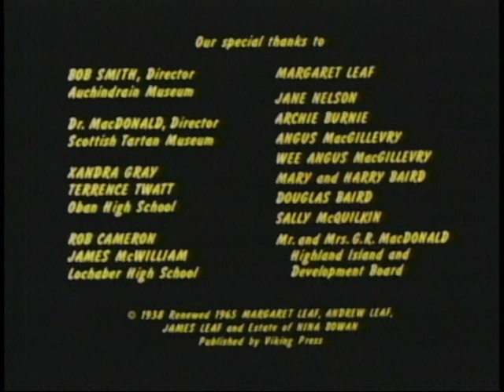Closing To The Mouse And The Motorcycle 2008 DVD Part 2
The Mouse And The Motorcucle 2008 DVD